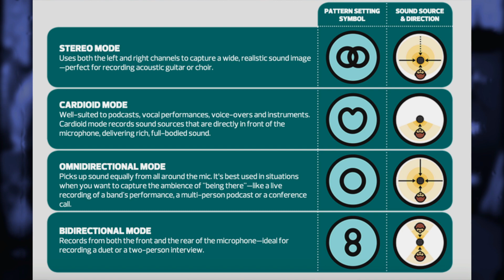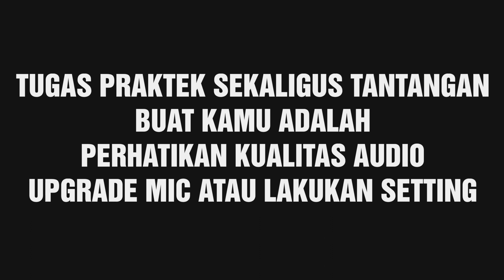Mic Buat Youtuber Murah Tapi Berkualitas Gunakan Setting Yang Tepat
Adakah mic buat youtuber murah tapi berkualitas?, dengan setting yang tepat Mic Apapun buat youtuber  walaupun murah akan menghasilkan Audio yang dan Optimal.

⏰  TIMESTAMPS ⏰
00:00 ➤Video yang bagus itu adalah audio yang bagus
00:10 ➤Peralatan Yang Dibutuhkan YouTuber Pemula
00:39 ➤Jangan Berharap Lebih dengan Camera DLSR untuk Audio
01:10 ➤Review Microphone Murah Untuk Youtuber Pemula
02:58 ➤USB Condenser Microphone Blue Yeti Setting dan Test
04:41 ➤Lengkapi Microphon dengan Pop Filter agar kualitas suara makin ok.
05:12 ➤Praktek dan Tantangan untuk Youtuber Pemula hubunganya dengan audio
05:17 Setting Audio Berkualitas ➤

●▬▬▬▬▬▬▬ஜ۩۞۩ஜ▬▬▬▬▬▬●

mic clip on terbaik untuk youtuber pemula dapat menggunakan apapun, seperti mic clip on murah juga dapat menghasilkan audio yang berkualitas dengan setting yang tepat.  mic untuk vlog clip on murah berkualitas juga dapat digunakan untuk indoor.

Mari berteman.

●▬▬▬ஜ Dedi Damhudi Rusydi ஜ▬▬●

✫ Salam MaKuang - Wong Kito ✫

Dedi Damhudi Rusydi a.k.a xonket
MR841DA4KTR